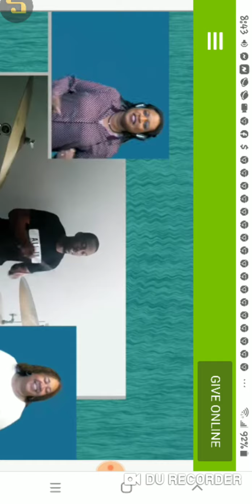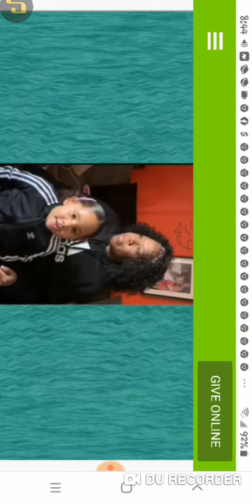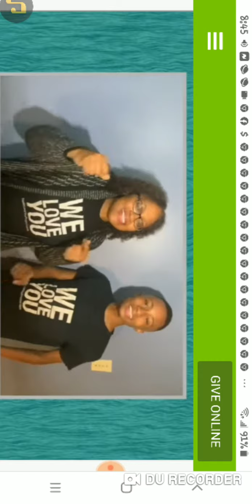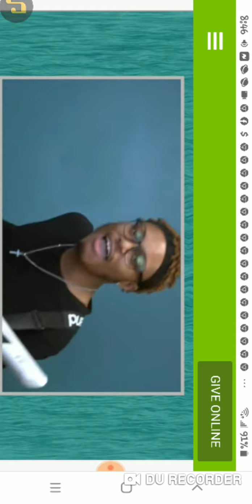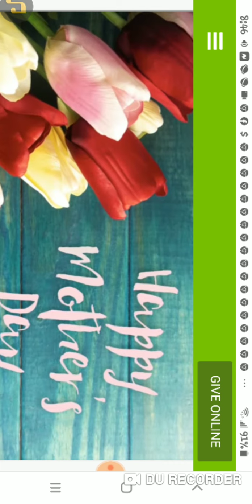May 10, 2020